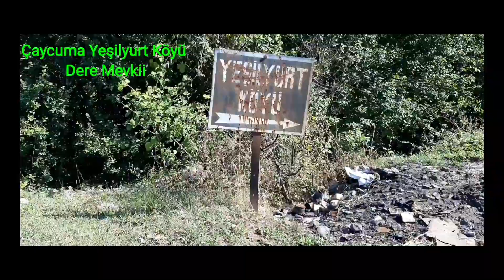Çaycuma Yeşilyurt Köyü Dere Mevkii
Yeşilyurt Köyü Dere Mevkii